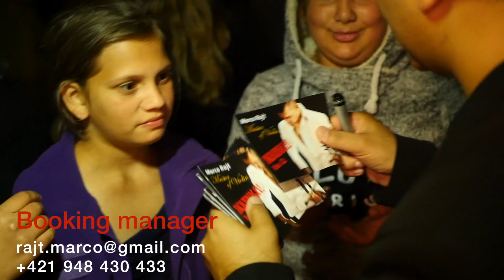Violion Show Marco Rajt